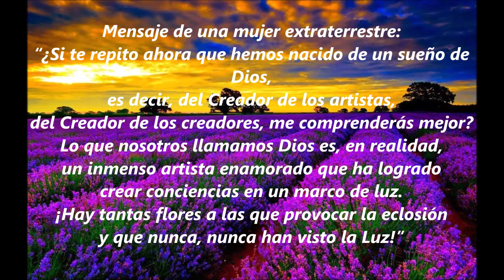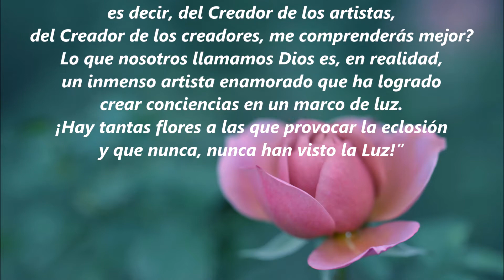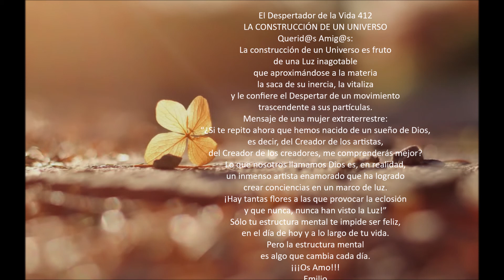La construcción de un Universo. El despertador de la vida 412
| La construcción de un Universo. El despertador de la vida 412. Nuevo vídeo de "El despertador de la vida" de la Asociación Sirio. La Asociación Sirio es una asociación sin ánimo de lucro que organiza talleres, cursos y actividades en la naturaleza. La Asociación Sirio está en Caudiel, Castellón, muy cerca de Valencia. Talleres y cursos de yoga, meditación y todo tipo de actividades para el alma.